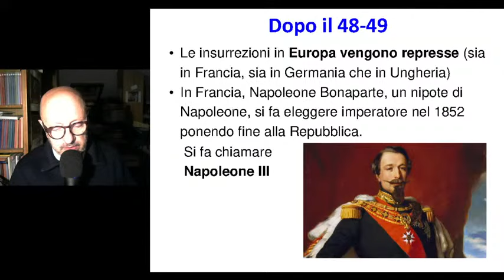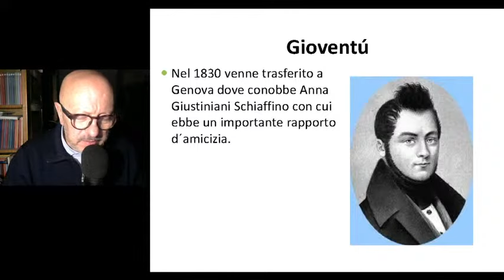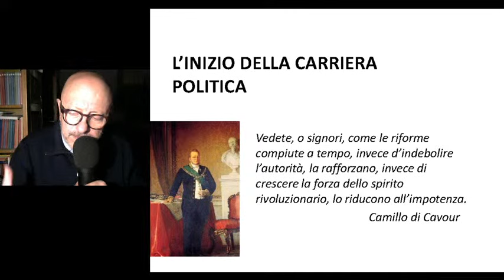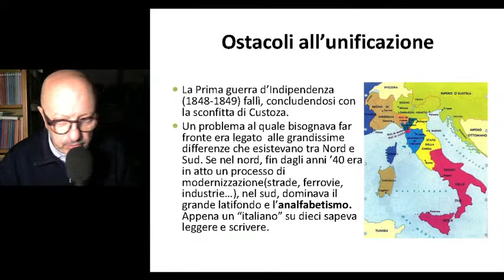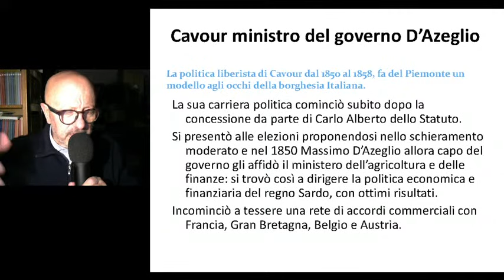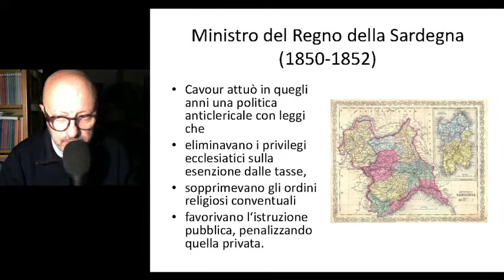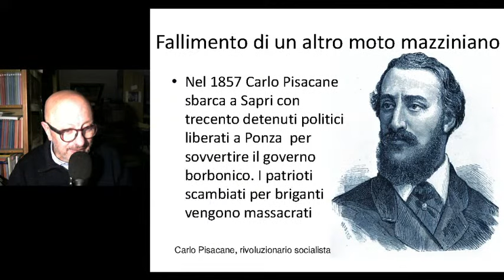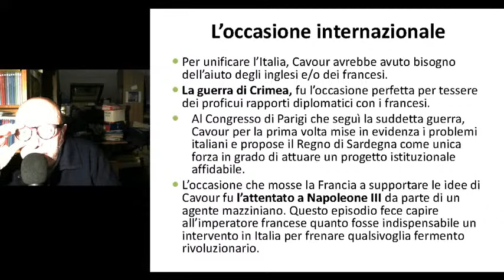Cavour e il decennio dopo il 48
inserire il seguente destinatario della donazione
oppure clicca su grazie sotto il video, e donami un caffè o una birra (2 euro),
oppure clicca su